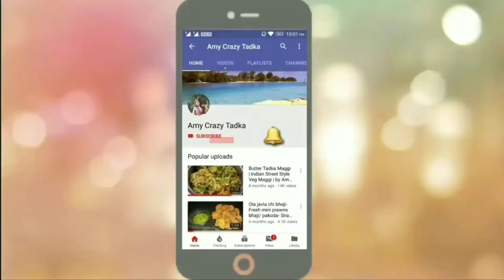झटपट सैंडविच बनाने का तरीका | Veg Mayo Sandwich And Veg Butter Sandwich Recipe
easy sandwich recipe for kids, easy sandwich recipe indian, easy sandwich recipe in bangla, Bread Sandwich, Mayo Sandwich